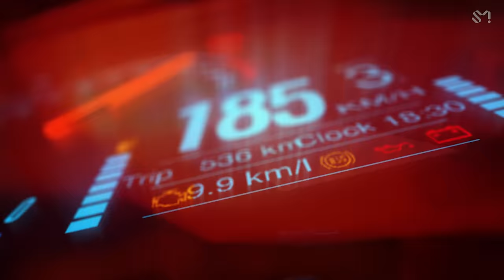NCT DREAM 엔시티 드림 'Ridin'' MV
NCT DREAM's new album "Reload" is out!

[Tracklist]
01 Ridin'
02 Quiet Down
03 내게 말해줘 (7 Days)
04 사랑은 또다시 (Love Again)
05 너의 자리 (Puzzle Piece)